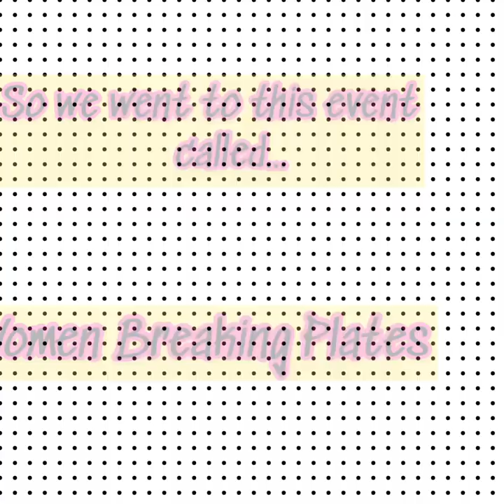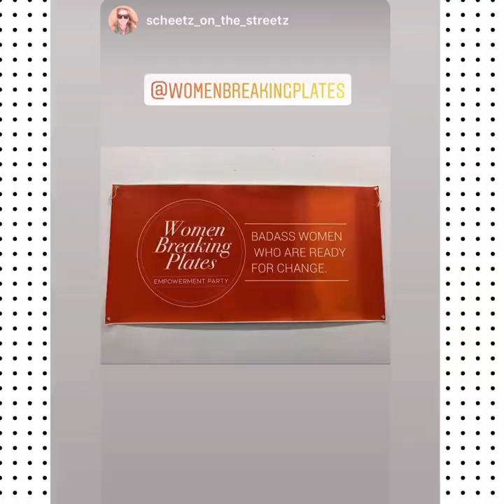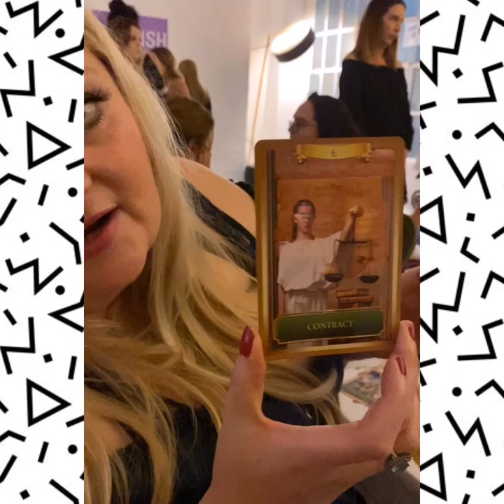Event For Women Empowerment: WOMEN BREAKING PLATES- My experience at the Los Angeles event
Women Breaking Plates is an event that pops up in Cities in the USA. It has tons of healers like Tarot card readers, Angel Oracle card readers, Reiki healers, healing stones, elixirs, Dj, dancing, BREAKING PLATES that have your own messaging to yourself to break a habit or a way of thinking, a punching bag, sound baths, cupcakes and cookies and painting. I have never in my life ever experienced something so powerful and accepting. It was 4 hrs long and it felt like it lasted an hour. I'm born and raised in LA, CA so women don't do celebrate eachother like this. It's competitive where I'm from. Truly though, women hold the power of our Earth! We are made from Mother Earth and should support one another. We are the most power being on this planet. I felt full when I left. Full of love, acceptance, powerful, understood, happy, and most of all couldn't wait to do it again. Hopefully,I can be a part of one not only as a guest but possibly a host or help sponsor one. It was beautiful. Thank you Aria Tru. I hope I cleaned the paint brushes good enough. [People were waiting for the bathroom] lol

Write up at Dareugo.com click BLOG at the bottom